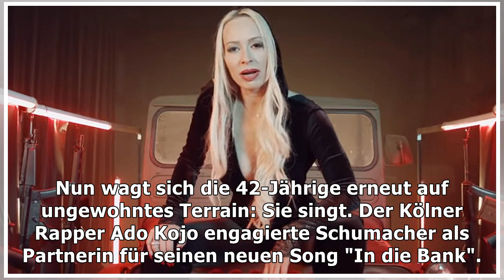Musikvideo von Ado Kojo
"Ich hab die Waffe immer dabei": Cora Schumacher als rappende Gangsterbraut